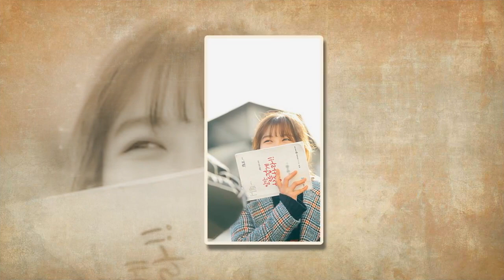Kim Yoo Jung So pretty Gil oh sol😘😘😘